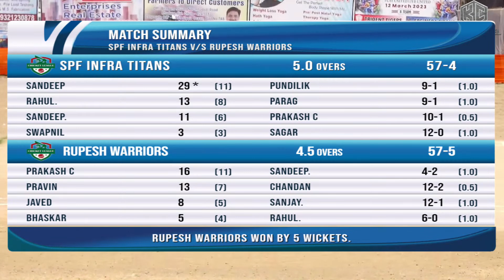Rupesh Warriors Vs Spf Infra Titans || UNITED SPORTS CHAMPION TROPHY 2023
UNITED SPORTS CHAMPION TROPHY 2023